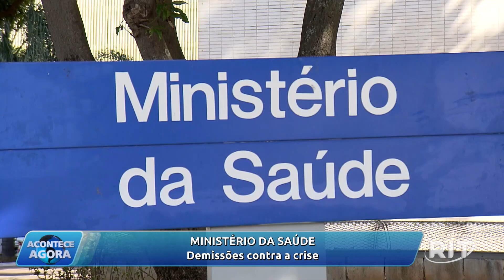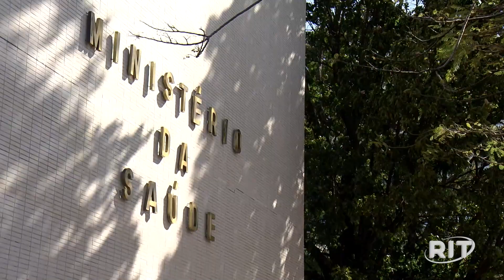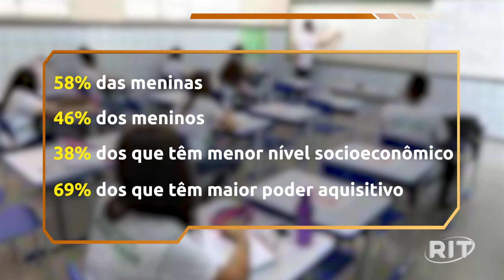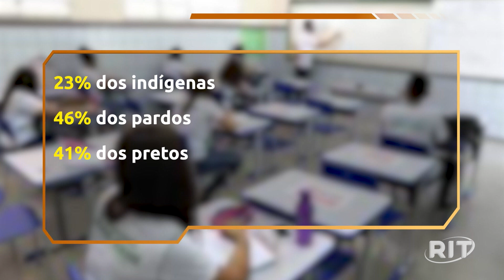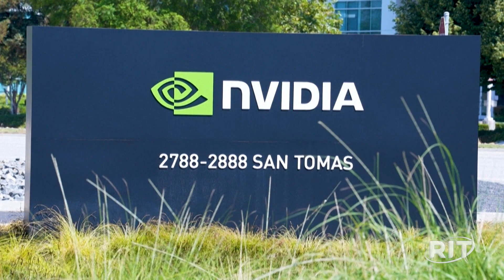Acontece Agora | Edição 11h (19/mar/2024)